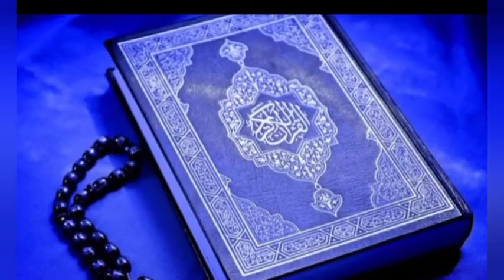സൂറ: അൽ ഖിയാമ /Soora Al- Qiyama / ഹംസ. കെ. കൊപ്പം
മദ്ഹ് ഗാനങ്ങൾ , ഖുർആൻ പാരായണം ,ഹദീസുകൾ, കഥകൾ , എന്നിവ ഇതിലൂടെ അവതരിപ്പികുന്നു '

HAMZA. K. KOPPAM